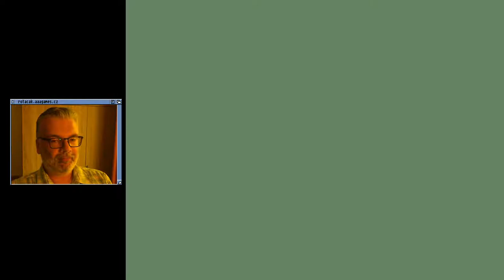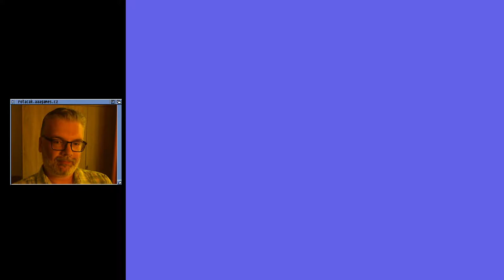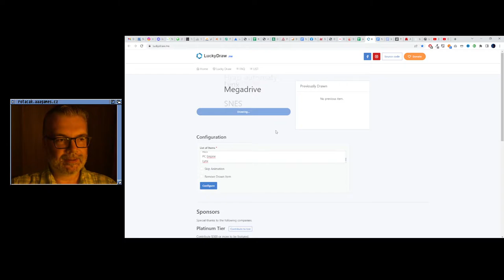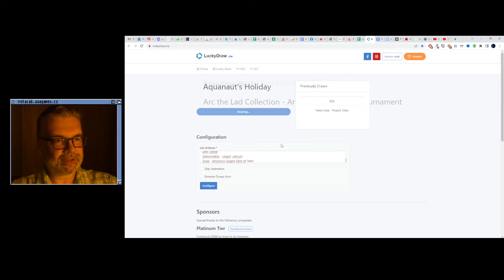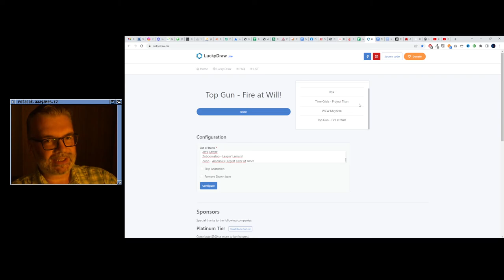😐 Altered Beast (Megadrive)